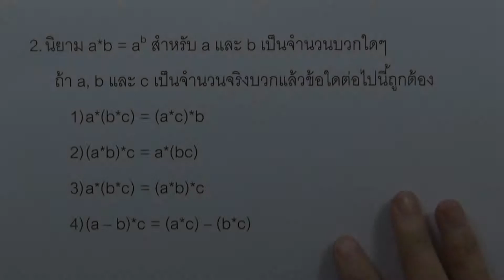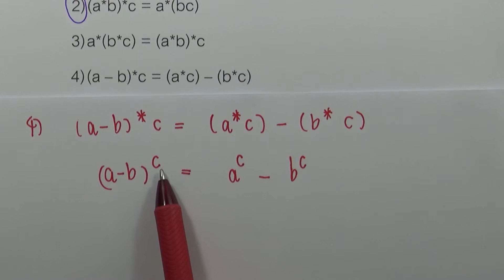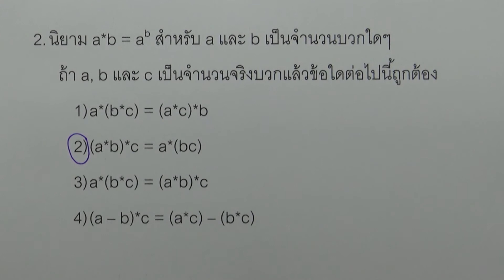ระบบจำนวนจริง : โจทย์เสริม 02